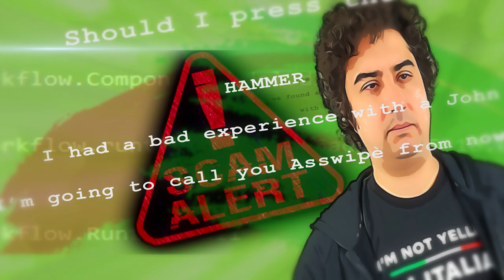2 Scammers SCRAMBLING To Get Us To Get Gift Cards! Episode 16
Today on Scammer Jammer we are on episode 16 of the crazy 10 hour scam bait call with a very angry and annoyed couple scammers.
💖Podge Mac 💖
Tip the guys directly! 🍕 Buy the guys a pizza (or meatball sub)
Special thanks to our tippers and thank you for the support!
mkamoski - $5.00, Dana McManus - $10.00, Anonymous - $10.00, Anonymous - $5.00
🔥🔥Become a channel member and get special perks and extras🔥🔥
---Welcome to our most recent channel member!---
💖 EO Rhino - Scammer Jammers Lite 💖
💻 Follow us out on Twitch!
👕 Get your Scammer Jammer merch!

EPIC 10 Hour Ebay Scam Call Mini Series Episode 16

What you can expect to see on Scammer Jammer

If you think you are on the phone with a scammer, hang up. Never give out personal information to people you don't know. No legitimate company will ever ask for gift cards as payment.